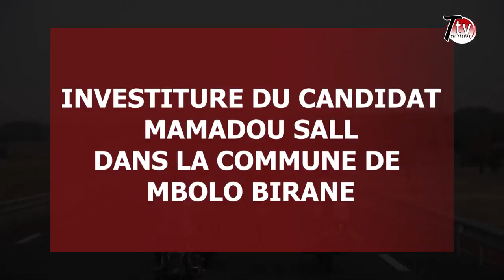GRAND MEETING INVESTITURE DE MONSIEUR MAMADOU SALL DANS COMMUNE DE MBOLO BIRANE 20 OCTOBRE 2021